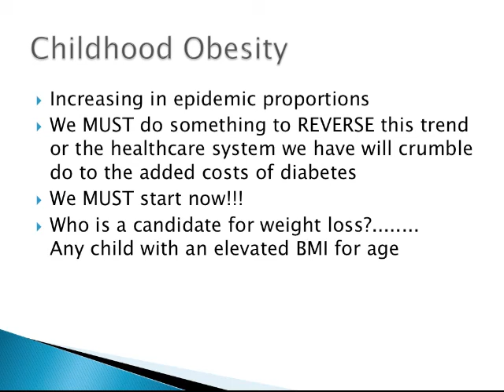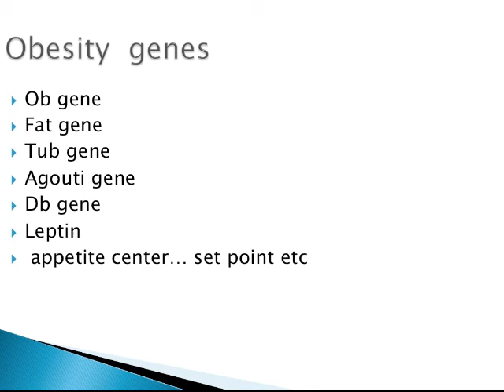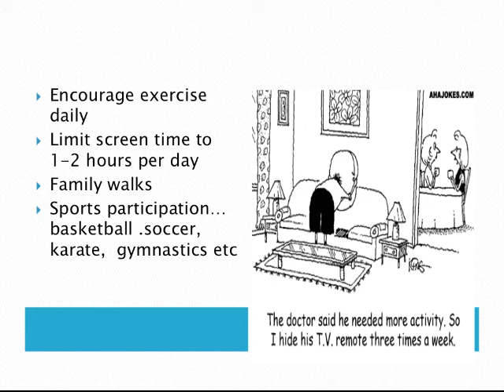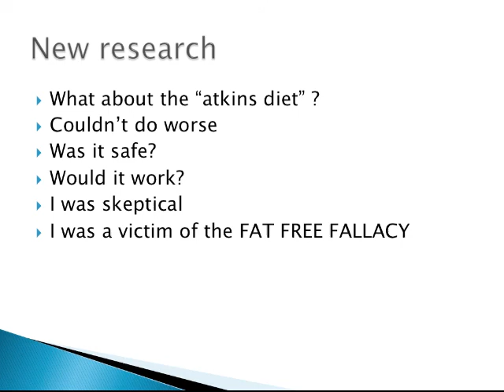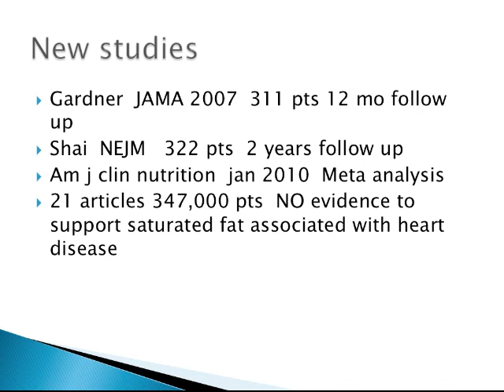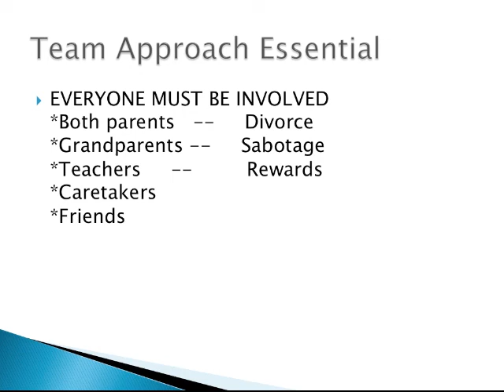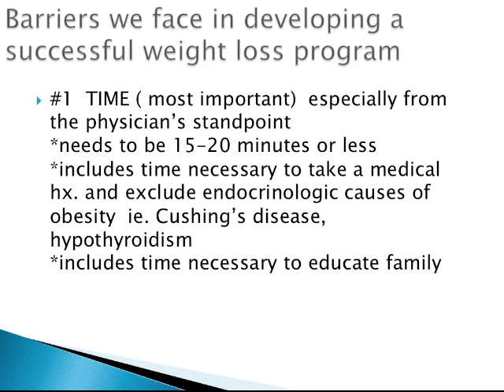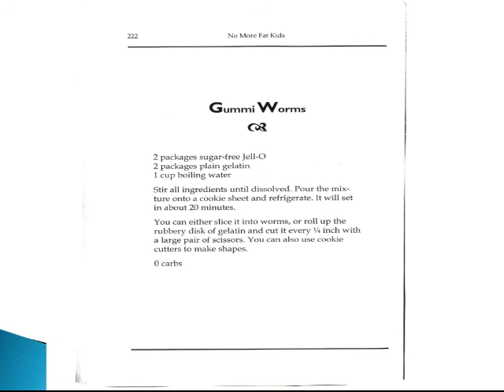Animal Products Symposia 2012 - Childhood Obesity